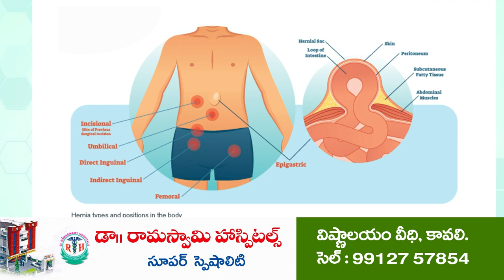ప‌గిలిన మినీ ట్ర‌క్ టైర్‌...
- అదుపు త‌ప్పి బోల్తా కొట్టిన ట్ర‌క్‌